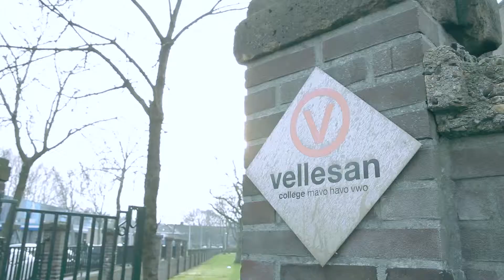V-College Sport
Hoe kun je op een goede manier zekeren wanneer je de klimmuur op gaat? In deze aflevering geven de sportdocenten een vijf-stappen plan om veilig te gaan klimmen. Bekijk nu deel 2!